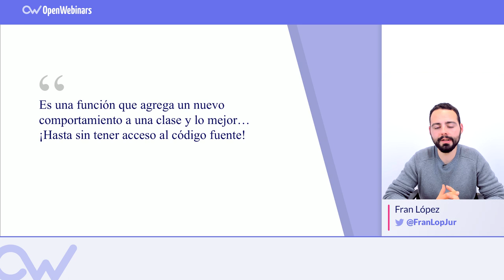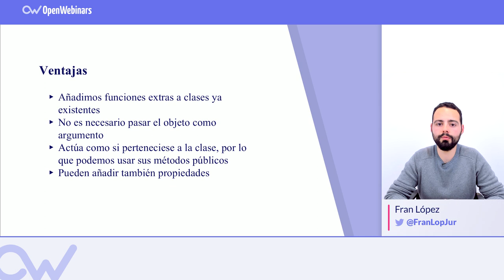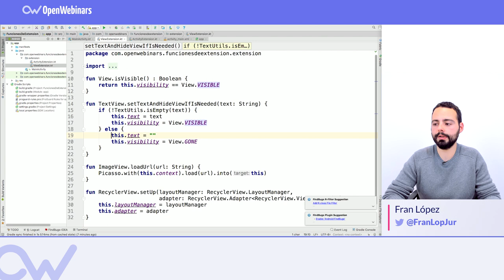APLICANDO FUNCIONES DE EXTENSIÓN DE KOTLIN A ANDROID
ÍNDICE:
1 # ¿Qué es una función de extensión? - 0:14
2 # Ventajas que aportan - 0:37
3 # Ejemplos de funciones de extensión - 1:53
4 # Conclusión final - 5:56